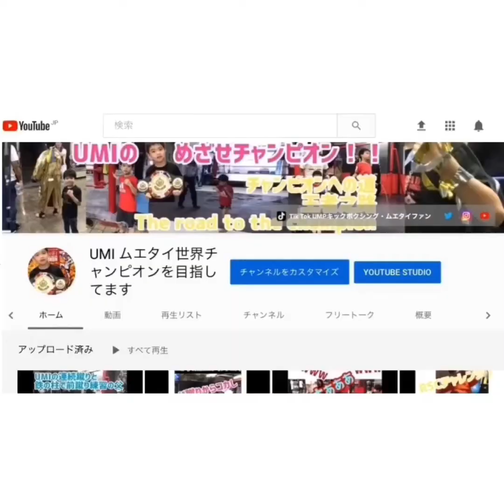ソラ先輩の試合2021年7月4日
WMC JAPAN Jr.B -40kg ワンマッチ
1 分 30秒 ×2R
2021年7月4日